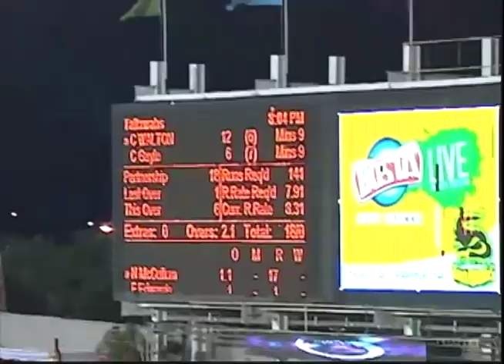TVJ Sports Commentary - August 7 2018